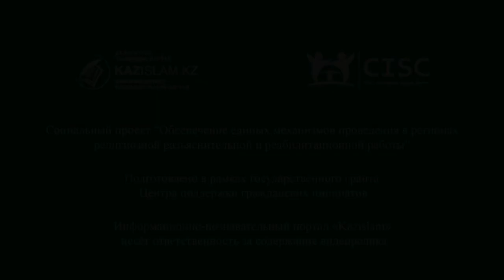Мерекегуль Карабаева: Значение VII Съезда имеет высокую актуальность для мирового сообщества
12-15 сентября т.г. в г. Нур-Султане пройдет VII Съезд лидеров мировых и традиционных религий. О том, как идет подготовка к съезду, какие конфессии примут участие в интервью порталу «Kazislam.kz» рассказала заместитель Председателя Правления Центра Н. Назарбаева по продвижению межконфессионального и межцивилизационного диалога Мерекегуль Карабаева".